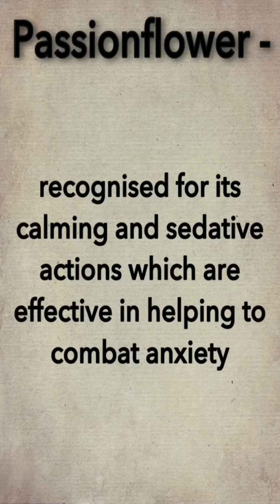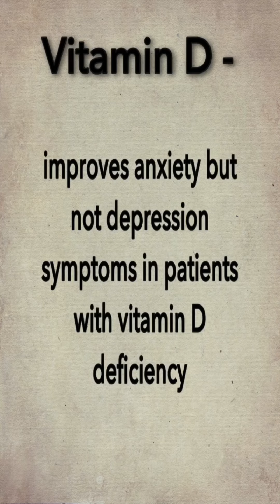Herbs and Supplements For Anxiety